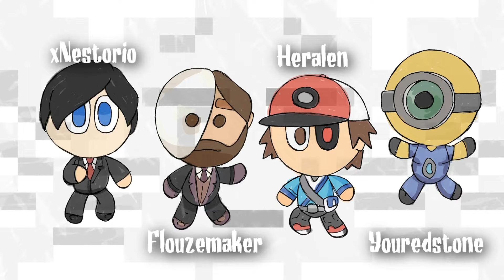The Evolution of Cynical S4 Intro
How "Growing Cynical" and the Cynical UHC Season 4 intro became what they became! :)

and follow @TwittUHC for more games!

referral=q3y6iex3l6yxj9